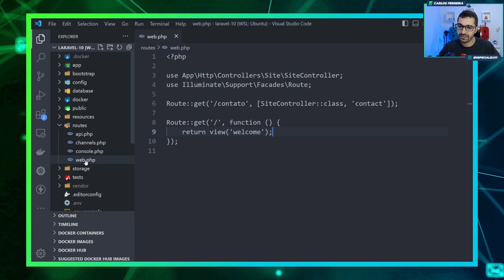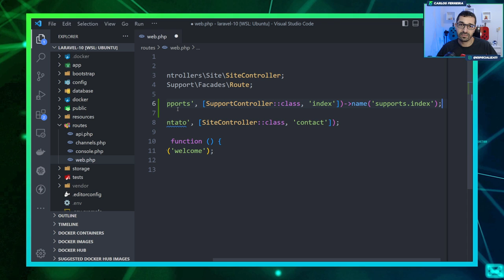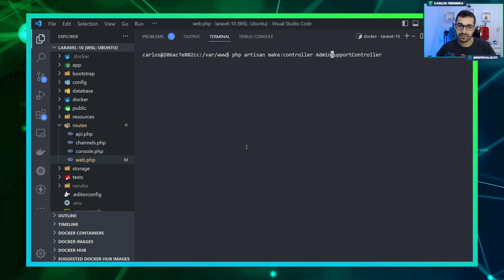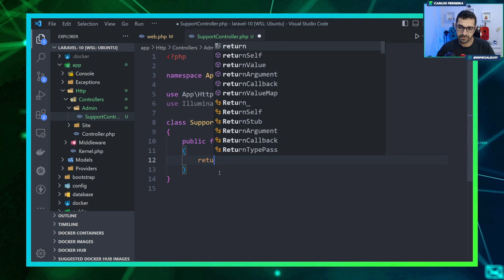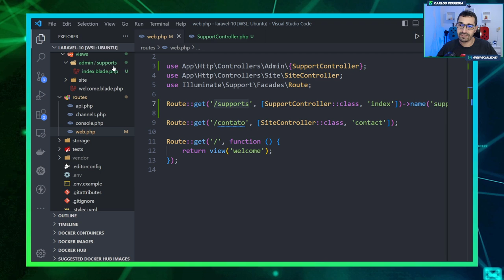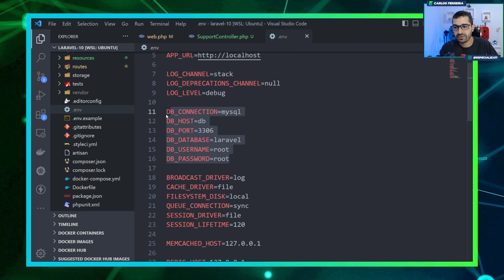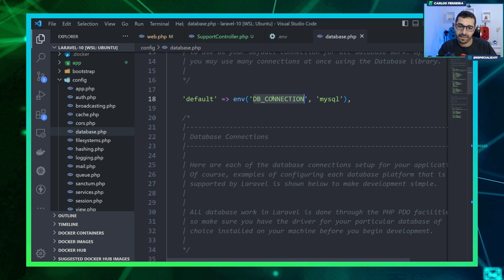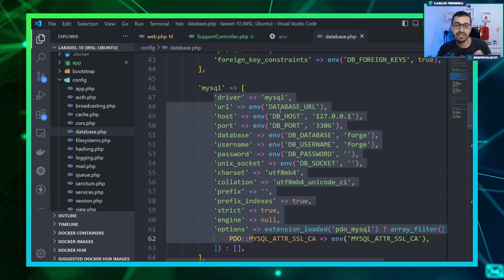Curso de Laravel 10 - #07 - UI da Aplicação Laravel 10 e Módulo de Suportes